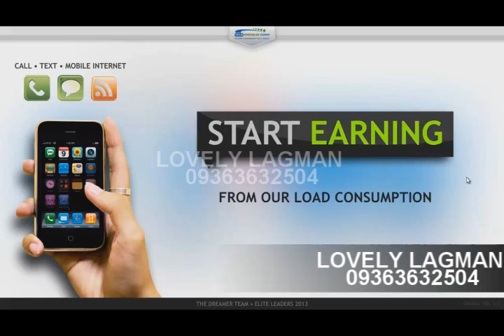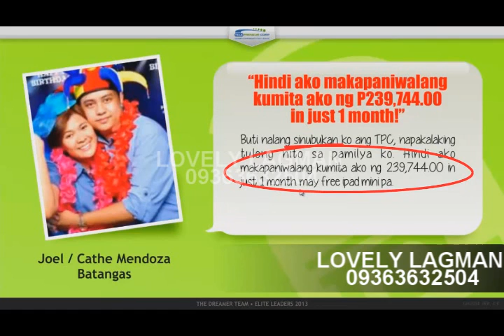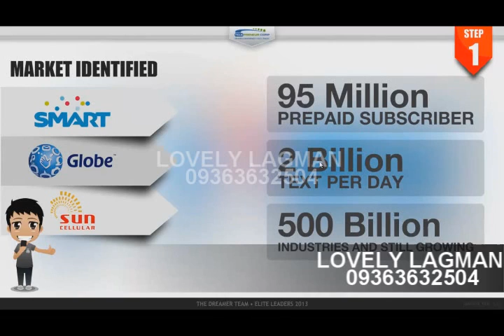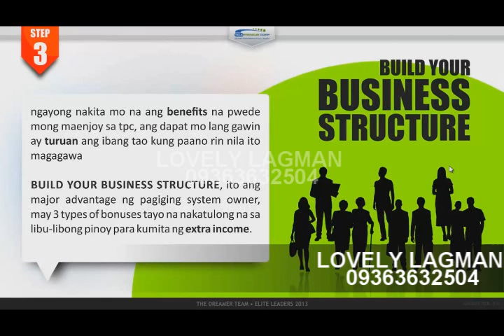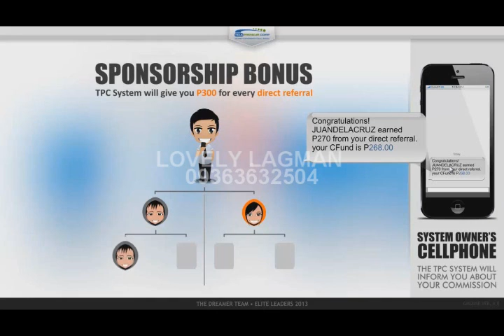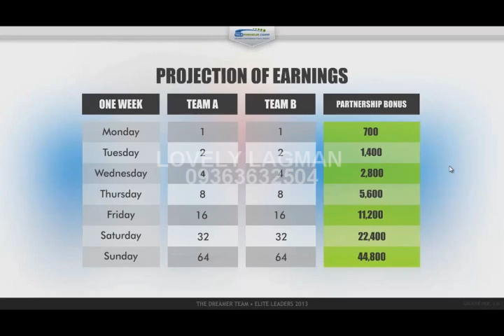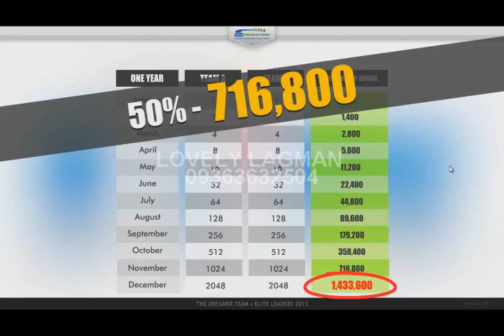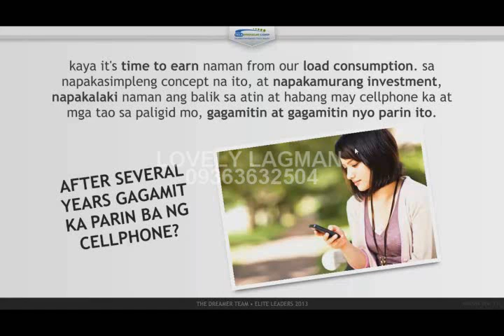LOVELY LAGMAN TPC BUSINESS VIDEO